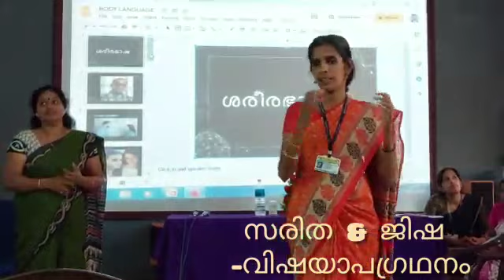Teaching and body language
Malayalam Department conducted a one day workshop on "The importance of body language in Teaching "